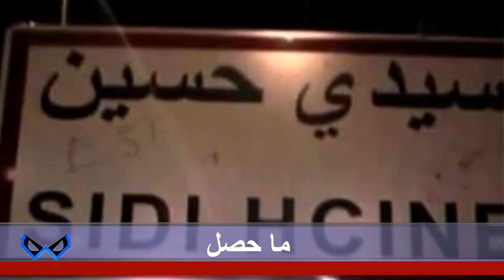Kais Said - Dostour (Official Video Clip)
Directed By: TuniVibes